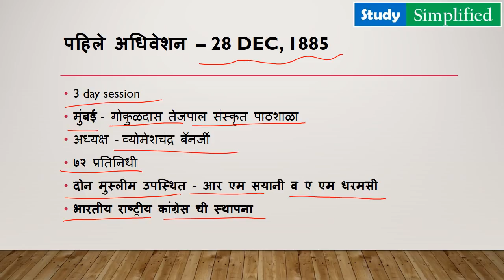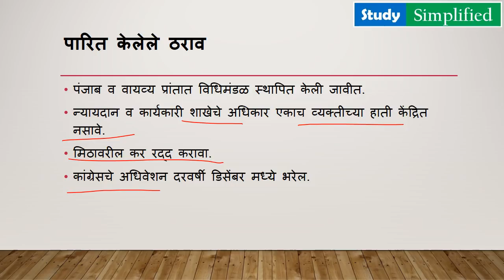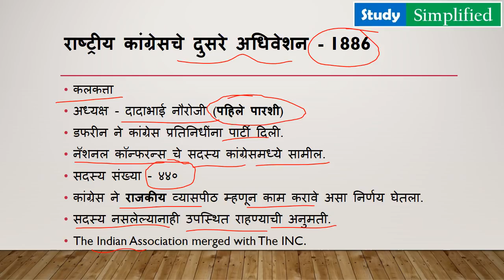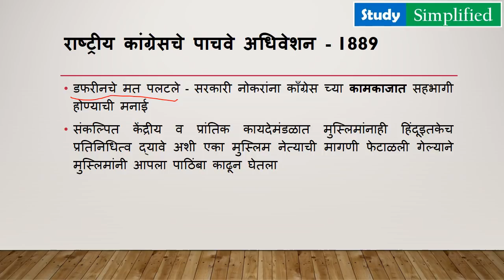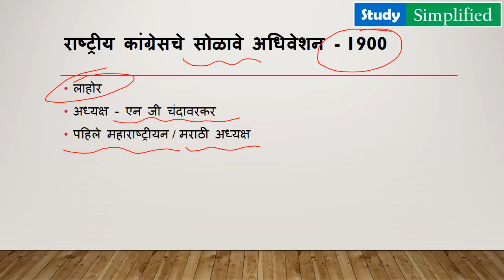मराठी मध्ये II Most IMP Sessions Of Indian National Congress. 1/2 II For MPSC by Kishor Gore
Foundation
The Indian National Congress conducted its first session in Bombay from December 28–31, 1885 at the initiative of retired Civil service officer, Allan Octavian Hume. In 1883, Hume had outlined his idea for a body representing Indian interests in an open letter to graduates of the University of Calcutta. Its aim was to obtain a greater share in government for educated Indians, and to create a platform for civic and political dialogue between them and the British Raj. Hume took the initiative, and in March 1885 a notice convening the first meeting of the Indian National Union to be held in Poona the following December was issued. Due to a cholera outbreak there it was moved to Bombay.

Hume organised the first meeting in Bombay with the approval of the Viceroy Lord Dufferin. Womesh Chandra Bonnerjee was the first president of the Congress; the first session was attended by 72 delegates. Representing each province of India, the delegates comprised 54 Hindus and two Muslims; the rest were of Parsi and Jain backgrounds. Notable representatives included Scottish ICS officer William Wedderburn, Dadabhai Naoroji, Pherozeshah Mehta of the Bombay Presidency Association, Ganesh Vasudeo Joshi of the Poona Sarvajanik Sabha, social reformer and newspaper editor Gopal Ganesh Agarkar, Justice K.T. Telang, N. G. Chandavarkar, Dinshaw Wacha, Behramji Malabari, journalist and activist Gooty Kesava Pillai, and P. Rangaiah Naidu of the Madras Mahajana Sabha.